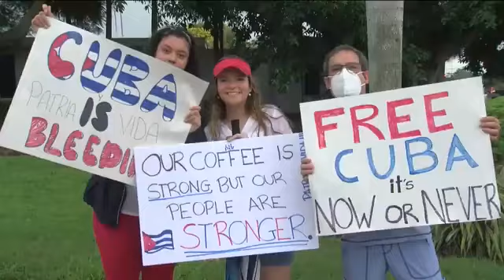Cuban protesters tell their stories as demonstrations continue in SWFL- Meg